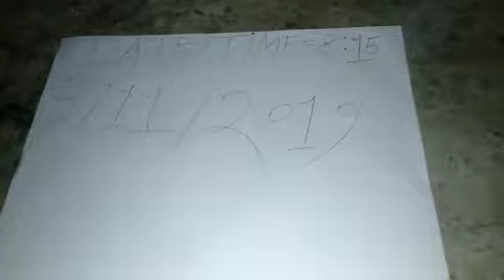Kali haldi black turmeric available original real lock Kapoor test Ruby Roy(1)